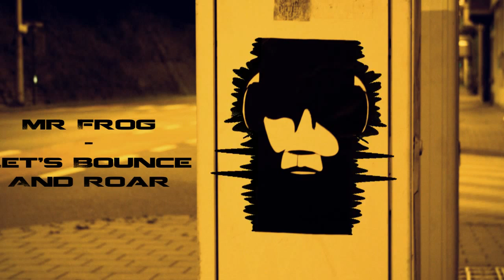Mr Frog - Let's Bounce And Roar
Artist: Mr Frog
Title: Let's Bounce And Roar
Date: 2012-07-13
Label: NOIZE
Genre: Electronic
Style: Glitch-Hop